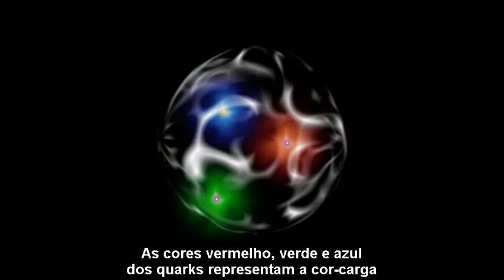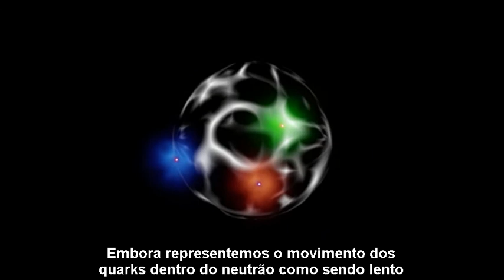Partículas Compostas: O Neutrão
RED predominantemente orientado para o Ensino Superior
Descritivo : Vídeo que descreve brevemente as principais características do neutrão, a partícula de carga neutra que, por sua vez, é constituída por três quarks (dois quarks down e um quark up). O neutrão é uma das partículas que integram o Modelo Padrão da Física de Partículas.